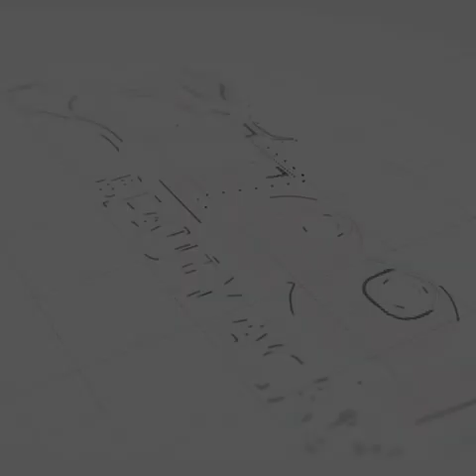TeejWishes ZoomBeautyAcademy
We all are grateful to our incredible leaders, Junu Chakradhar Ma'am and Krishap Twanabasu Sir, for their inspiring words and warm Teej wishes to all nepalies! 🌺 Their passion and vision light the way as we celebrate this beautiful festival and introduce our exciting events at Zoom Beauty Academy. Here's to growth, grace, and success!